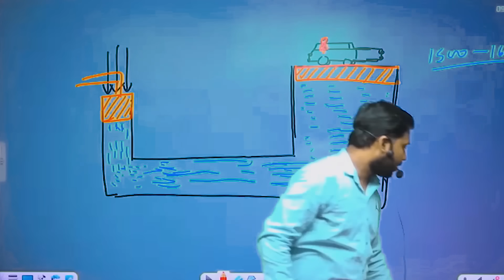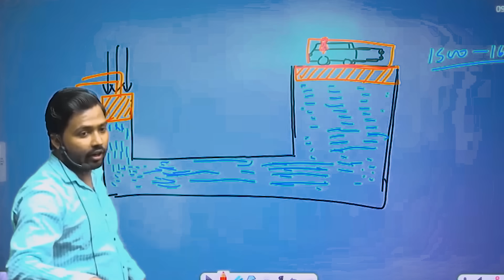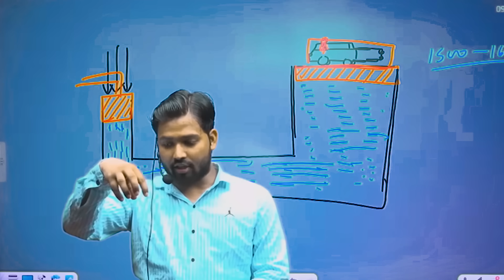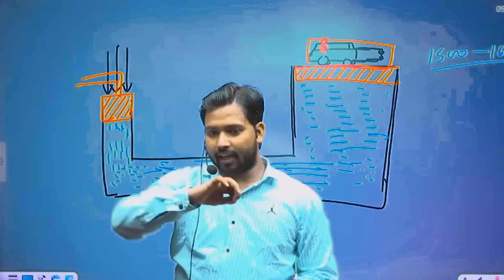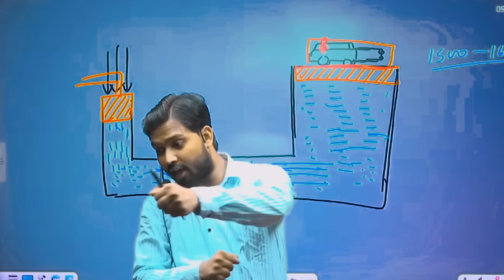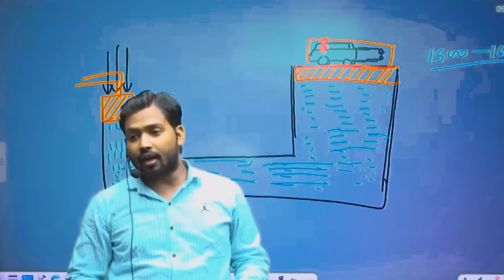आखिर JCB को पीले रंग का ही क्यो बनाया जाता है? || JCB काम कैसे करती है?